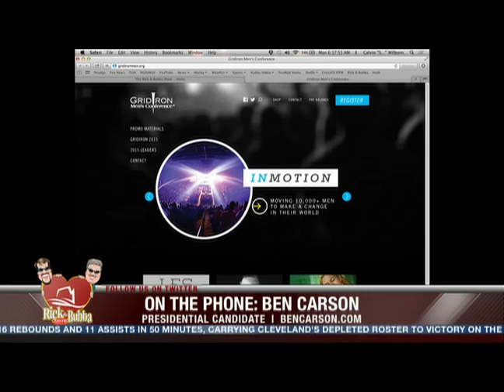Ben Carson on The Rick & Bubba Show